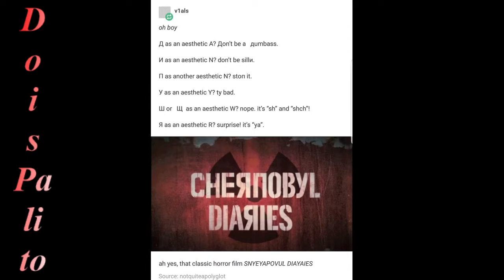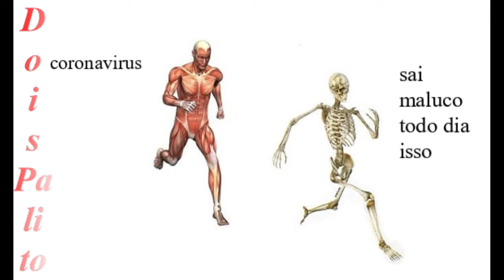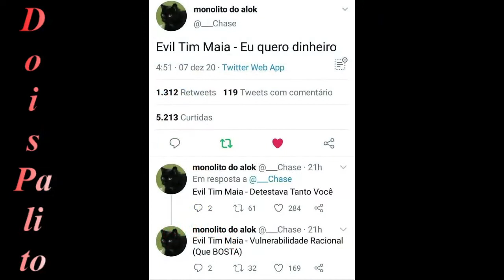Risco de dores na lombar - Risk of Rain 2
Jogo doido , modo doido, stream doida.